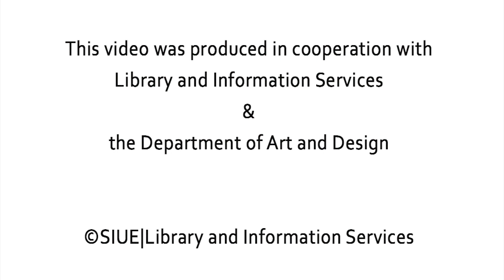Jessee Rose Crane